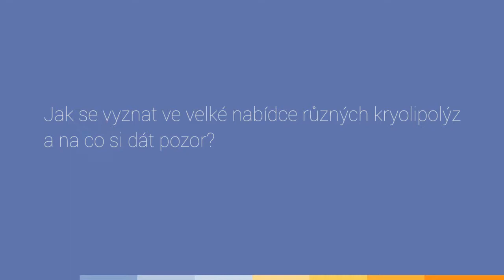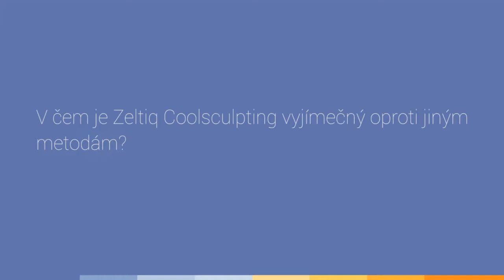Kryolipolýza Zeltiq Coolsculpting 1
Kryolipolýza - jedno slovo zastřešující mnoho procedur, z nichž pouze jedna je originální, patentovaná, a to Zeltiq CoolSculpting. Chcete se dozvědět více o této proceduře? Pak je pro vás určeno právě toto video.